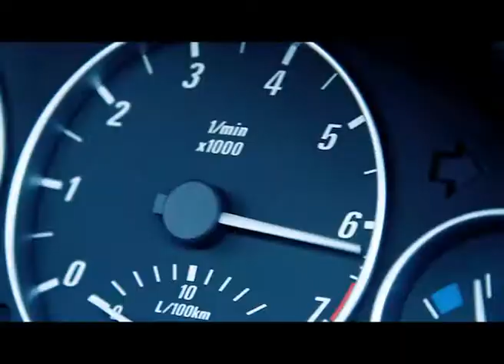Charsoo Movie - Backstage (Directed by : Farhad Najafi)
Charsoo backstage